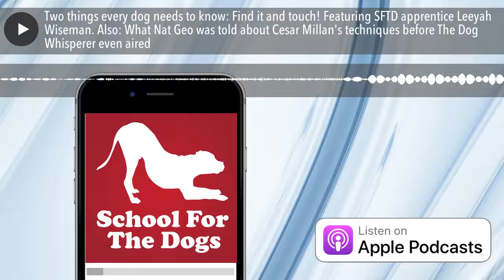Two things every dog needs to know: Find it and touch! Featuring SFTD apprentice Leeyah Wiseman. Al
Annie is joined by School For The Dogs apprentice Leeyah Wiseman to discuss two super important behaviors: Touch and find it. She and Annie discuss the benefits of teaching these two things and talk about why both behaviors are such great starting places for many dogs and their humans. Check out @schoolforthedogs' Reels on Instagram to see Leeyah demo both!
Annie also engages in some time travel, reading a letter that Dr. Andrew Luescher, a veterinary behaviorist at Purdue University, wrote more than fifteen years ago. It was addressed to National Geographic, which had asked him to review their show, The Dog Whisperer, before it was released... Based on what happened next, it seems like no one read it.
Want to make sure you know when the next round of our apprentice opens up? Make sure to sign up for our newsletter!